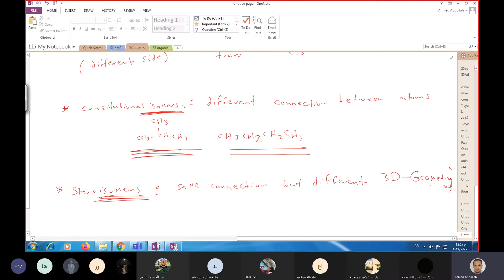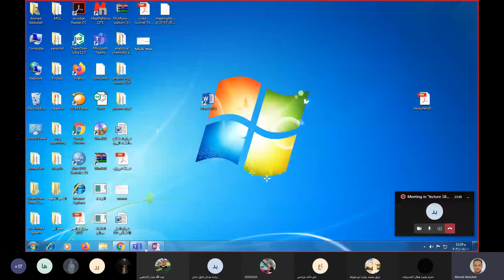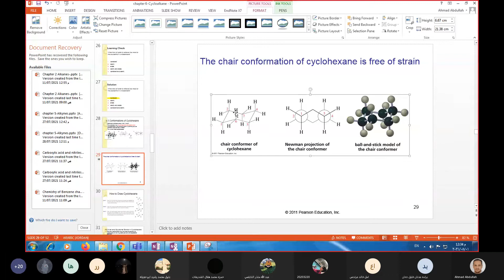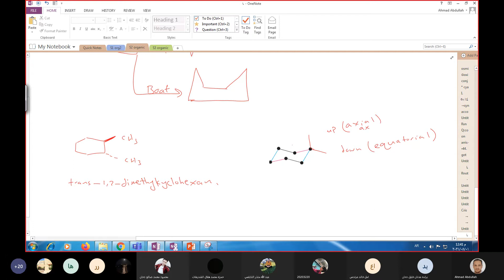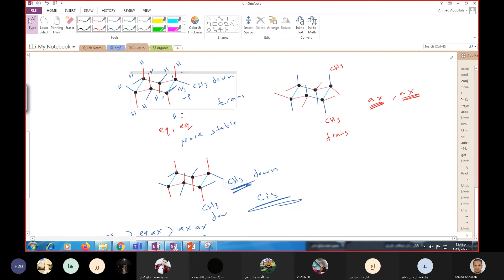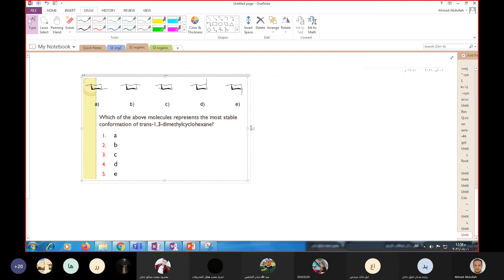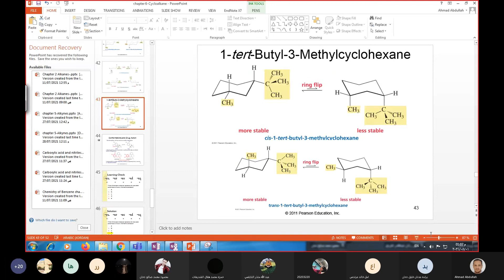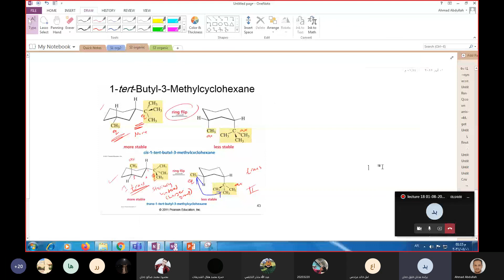عضويه ( محاضره رقم ١٧)